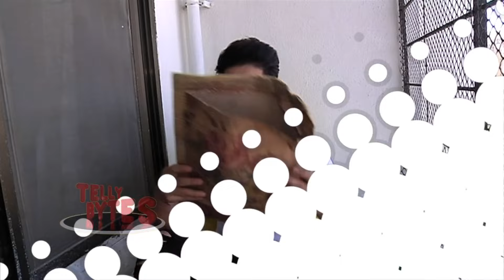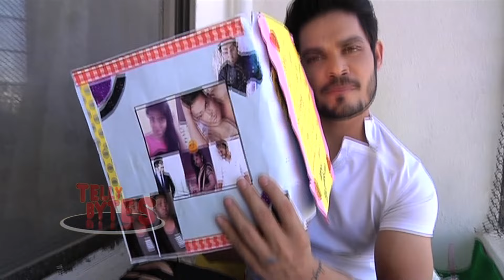Kunwar Amar Gift Segment Part 02